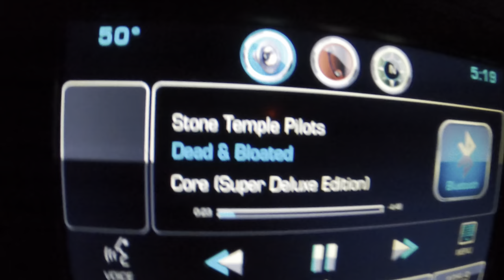Upper Peninsula Steelhead Fishing (BOBBER DOWN)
Waxed a couple beautiful Superior steelhead this morning!